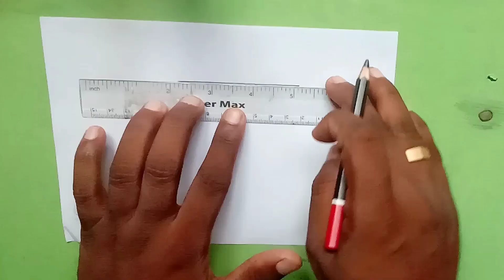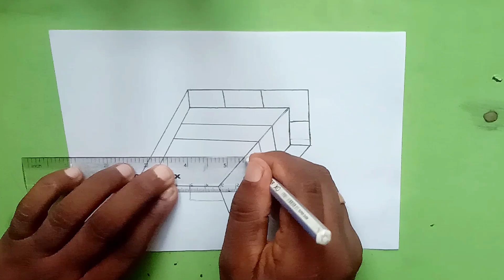How to draw 3d wall step by step | 3D drawing for beginners | Easy 3d drawing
Materials
A4 Art Paper
2B Pencil
Scale